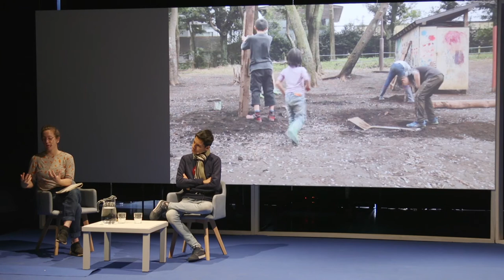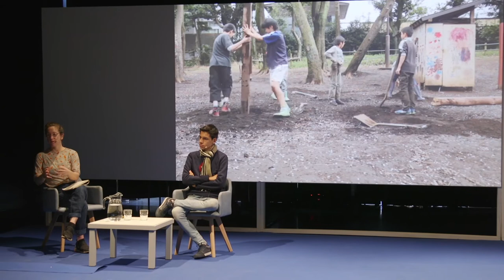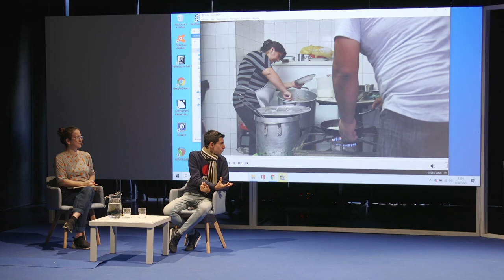Intermediae Matadero / Seminario "Un cuento para niños" con Amica Dall (2020)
UN CUENTO PARA NIÑOS
¿Cuál es la diferencia entre pensar una ciudad para niños o pensar una ciudad como niños?

Seguramente, la mente adulta al enfocarse en una ciudad para niños pensaría en temas de seguridad, inclusividad, salud física y mental, etc. Pero si hacemos el esfuerzo de desaprender un poco y de intentar pensar como niños por un momento, quizás veríamos una ciudad muy diferente.

Participan:
Amica Dall, miembro fundador de Assemble, un colectivo que se centra en los procesos sociales y materiales con los que se crean las ciudades, produciendo arquitectura, arte, diseño urbano e investigación. Dall es miembro fundador de Baltic Street Adventure Playground, y miembro del consejo de Theatrum Mundi, una organización fundada en LSE Cities en 2016.

Traumnovelle es una facción militante fundada por tres arquitectos belgas: Léone Drapeaud, Manuel León Fanjul y Johnny Leya, que utilizan la arquitectura y la ficción como herramientas analíticas, críticas y subversivas para enfatizar los problemas contemporáneos y diseccionar sus posibles soluciones.

Rosario Talevi es arquitecta por la Facultad de Arquitectura, Diseño y Urbanismo de la Universidad de Buenos Aires, con estudios de postgrado en la Universidad Técnica de Berlín. Talevi trabaja con especial interés en las prácticas espaciales críticas, las pedagogías transformadoras y los futuros feministas.

Coordina/modera: Ethel Baraona, editora, crítica y comisaria. Cofundadora, junto a César Reyes, de dpr-barcelona, estudio de investigación y editorial independiente con sede en Barcelona. Desde el año 2016, dpr-barcelona es miembro de la plataforma Future Architecture, la primera plataforma pan-Europea de museos, festivales e instituciones dedicadas a promover la arquitectura.

En esta jornada se hace uso de la palabra para repensar qué es la ciudad a través de narrativas y ficciones que nos permiten adentrarnos en la diversidad de mundos —infantiles, aterradores, sinestésicos— que conforman la ciudad, lo que entendemos por ciudad, a lo que soñamos al decir la palabra ‘ciudad’.